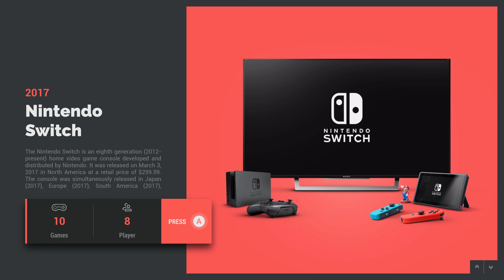Luigi's Mansion 3 on YuZu (RTX 2080 - I7 9700K)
Luigi's Mansion 3 running on the Yuzu Early Access Emulator. alot of issues with this one including the sound being heavily delayed, graphical flickers here and there, frame drops and stutters at times, and sometimes the emulator crashes. but this is promising and i truly think this game will be running near perfect by the end of the year.

Settings Used (If not mentioned here then leave on default)
GENERAL
-Multicore CPU Emulation CHECKED

GRAPHICS
API - OpenGL

GRAPHICS SETTINGS
-Use Disk Shader Cache CHECKED
-Use Asynchronous GPU Emulation CHECKED

GRAPHICS/ADVANCED
-Accuracy Level: High
-Vsync CHECKED
-Use Assembly Shaders CHECKED
-Use Fast GPU Time CHECKED

Specs: RTX 2080, i7-9700K with 16GB of ram and running Windows 10.